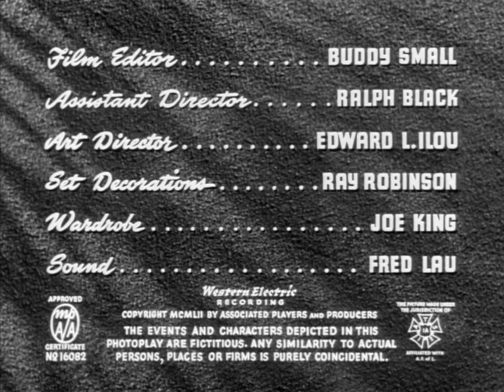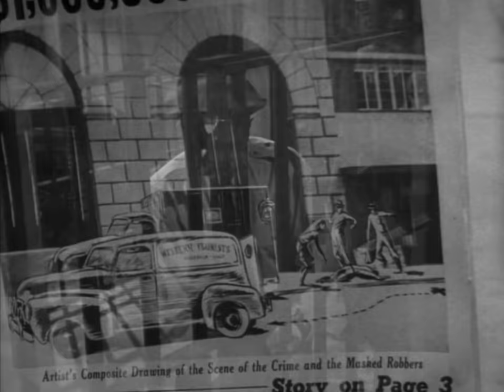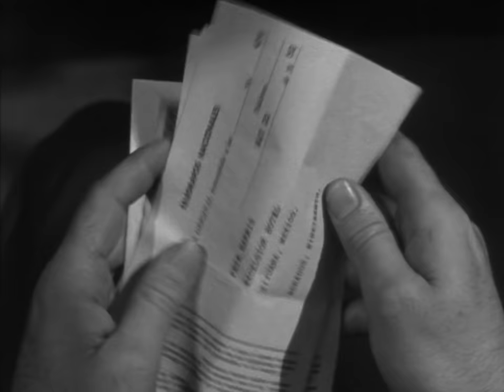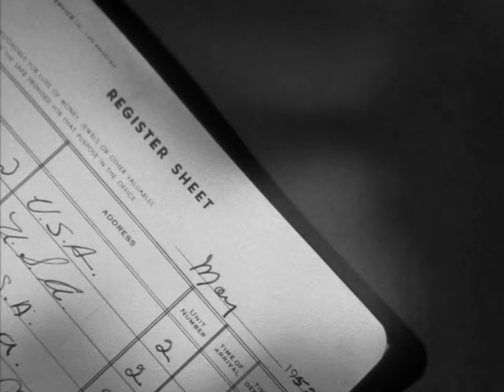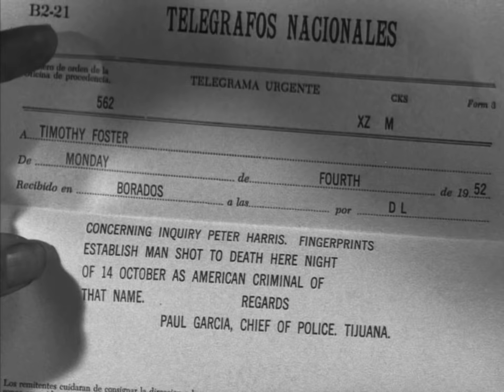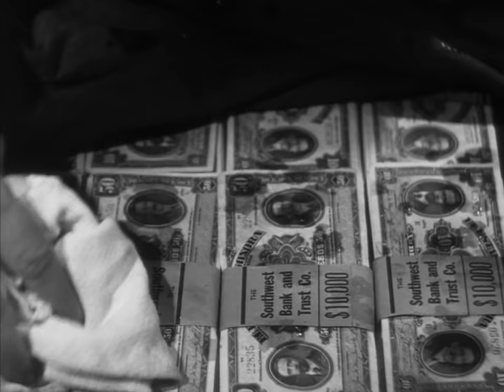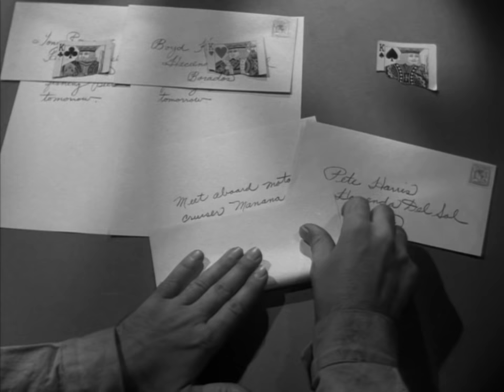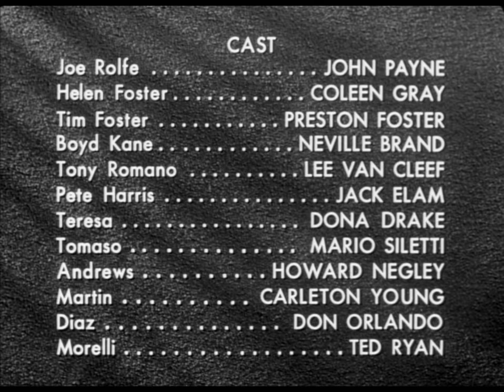Kansas City Confidential (1952) Full length Film noir movie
Kansas City Confidential 1952 Full length Film noir crime drama movie. One of the great bank heist films with a solid crime film cast that stars John Payne, Lee Van Cleef, Jack Elam and Neville Brand.                Broken Trout                               broken trout movies